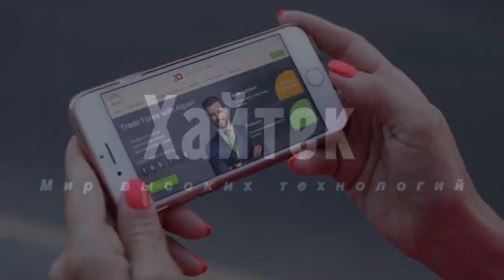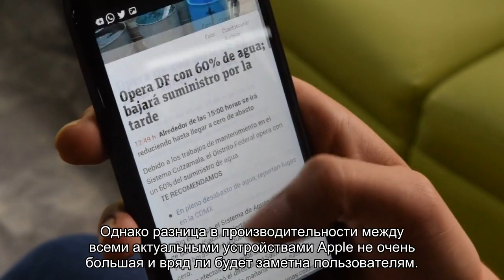Названы самые мощные iPhone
Топовый флагман iPhone 12 Pro Max занял шестое место в рейтинге самых мощных гаджетов Apple. По результатам тестирования производительности за март 2021 года первое место в рейтинге самых мощных мобильных Apple-девайсов занял 12,9-дюймовый iPad Pro третьего поколения. Самым мощным смартфоном стал iPhone 12 Pro Max.